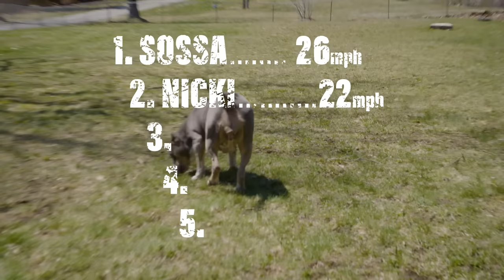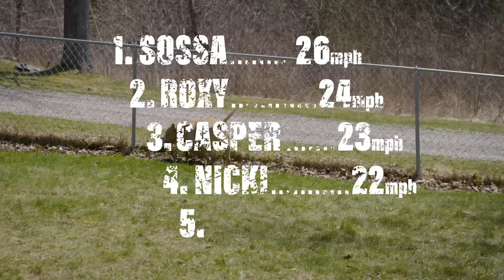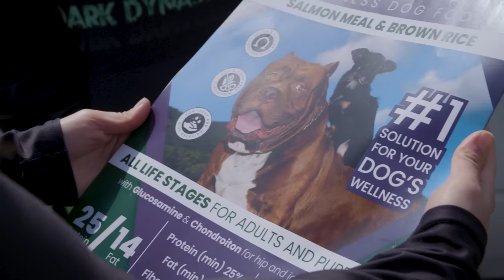DDK9's Biggest Dogs Go Head-To-Head | DOG DYNASTY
The fastest dog at Dark Dynasty K9s has been crowned. After a tense competition, where owner Marlon used a radar gun to gauge five of his dogs' top speed, Sossa came out the winner. The son of Blade hit an impressive 26mph, besting other DDK legends including Nicki Minaj and Kong's son, Kano. Marlon said: "I've always wondered how fast my dogs can run and Sossa came blazing out the gates with the high score – that was good fun. When you're doing serious things and you're building big companies, having fun is a huge part of the success of the business." The competition came as part of a team building day that Marlon held during a power outage at his New Hampshire home. Following the power outage, Marlon and co-owner Lisa were able to sample their upcoming dog food when their business partner, Shay, visited DDK ranch. Lisa said: "People always ask us what we feed our dogs. I think they think there's some magic food that makes our dogs big. In reality there's no special food that makes Hulk as big as he is, unfortunately."

Videographer: Marcus Cooper, Joe Roberts
Producers: Joe Roberts, Ruby Coote
Editor: Garry Sykes

Follow our brand new show Beasties on Facebook for the latest and cutest animal content ❤️🐾

Follow your favourite Beastly shows on Facebook and Instagram!